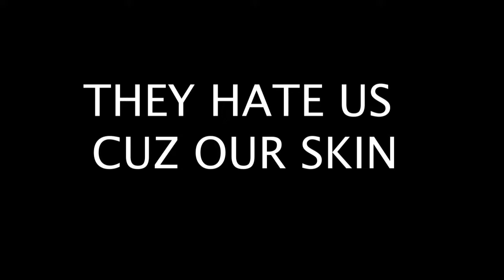They Hate Us Cuz Our Skin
Columbus Park music video project, led by AJ McClenon